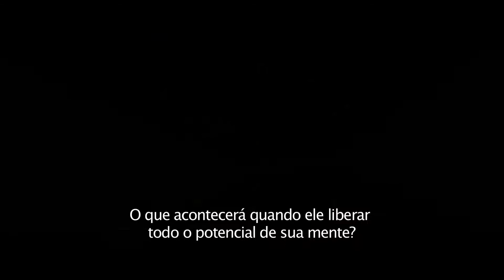Fragmentado (Split) - Trailer - Legendado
Kevin (James McAvoy) possui 23 personalidades distintas e consegue alterná-las quimicamente em seu organismo apenas com a força do pensamento. Um dia, ele sequestra três adolescentes que encontra em um estacionamento. Vivendo em cativeiro, elas passam a conhecer as diferentes facetas de Kevin e precisam encontrar algum meio de escapar.